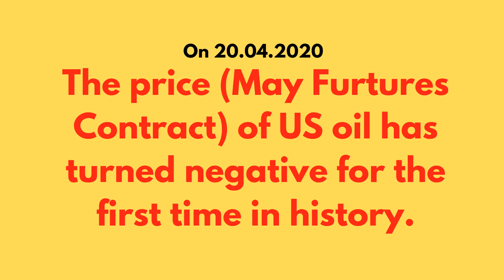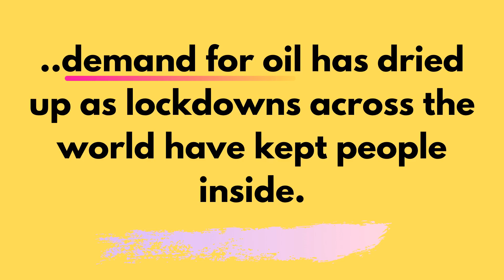US WTI Crude Oil Prices went Negative for the first time in the History!! but WHY !?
US WTI Crude Oil Prices went Negative for the first time in the History!!